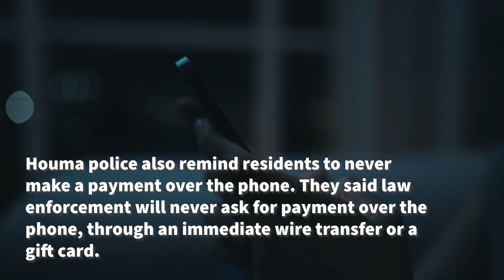How to recognize a phone scam